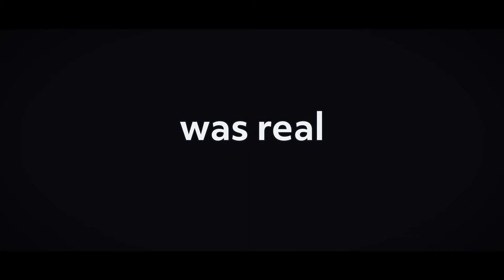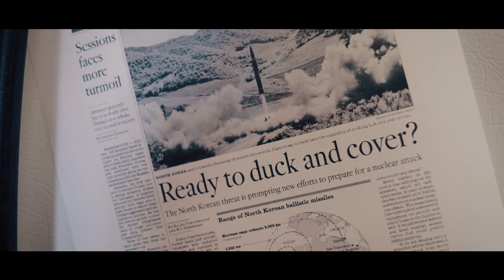False Alarm - Official Trailer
False Alarm is a documentary film that investigates the diverse reactions to the surreal and traumatic morning when families, soldiers, tourists, and every person on Hawaii was forced to confront an unthinkable reality—an incoming nuclear missile. The film offers a picture of the hope of resistance and tragedy of acceptance around militarism, colonialism, and nuclear weapons through the lens of the 2018 Hawai'i false missile alert.